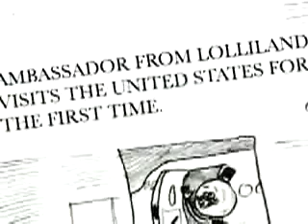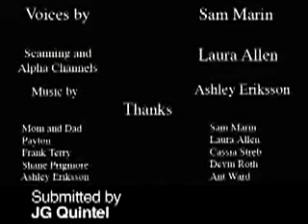JG Quintel - The Naive Man From Lolliland (Edited with APM Music)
The short edited with music from APM (people responsible for music for SpongeBob, Camp Lazlo, Ren and Stimpy, you name it!)

Songs
"Bossa Cubana" by Marc Durst
"Blood in the Gutter" by Laurie Johnson
"Lonely Violin" by Dick Stephen Walter